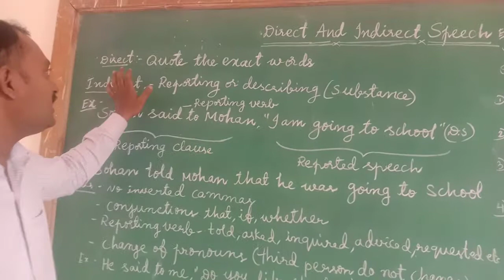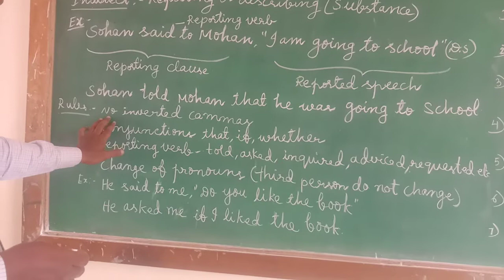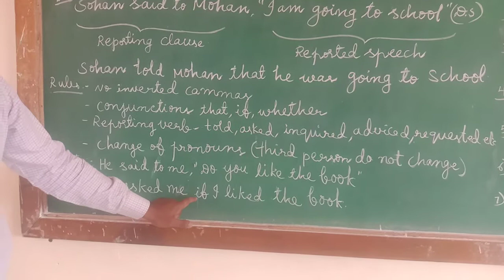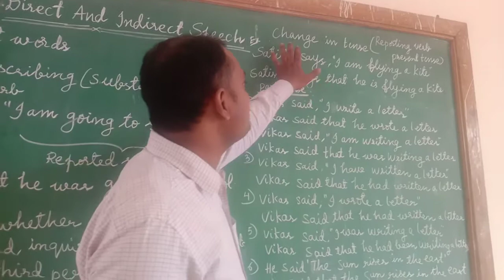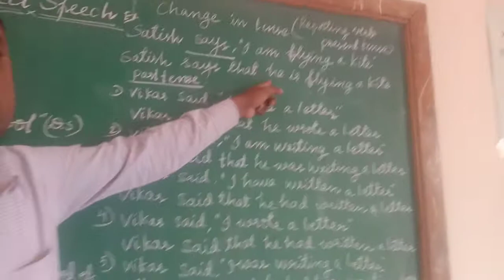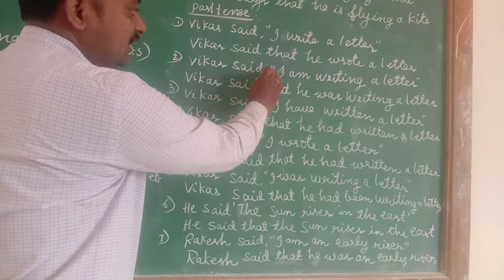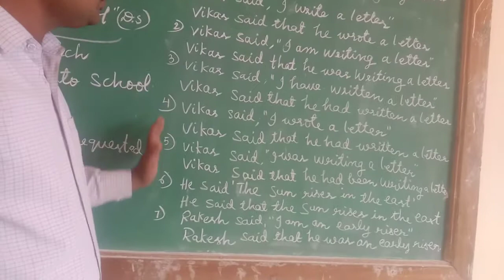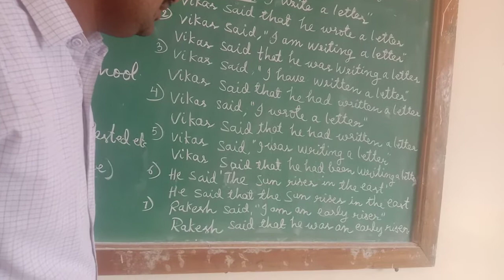Direct speech and Indirect speech teaching video -1